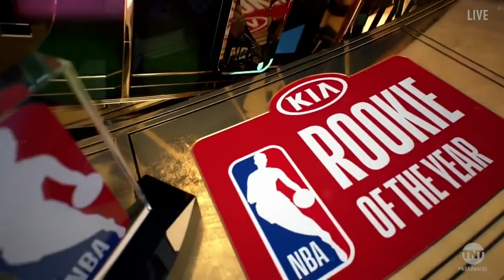Luka Doncic Rookie 2019